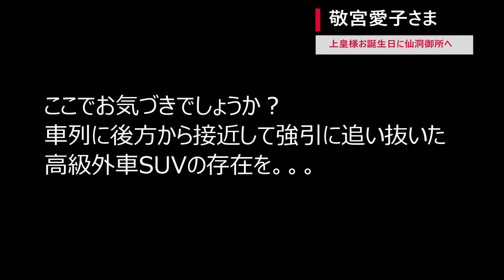敬宮愛子さま 美しいパールイヤリングをご着用!! 車列を追越すSUVハプニングも!! Motorcade of The Japanese Princess Aiko' in Tokyo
上皇様が９０歳の卒寿を迎えられた令和５年１２月２３日、敬宮愛子さまや天皇皇后両陛下も祝賀のため元赤坂の仙洞御所へ。愛子さまは沿道の奉迎者に、とても素敵な満面の笑顔で手を振って下さりました。御所到着時、後ろから高級外車SUVが車列に罵声を浴びせながら強引に追い越すハプニングも！Motorcade of The Japanese Princess Aiko' in Tokyo